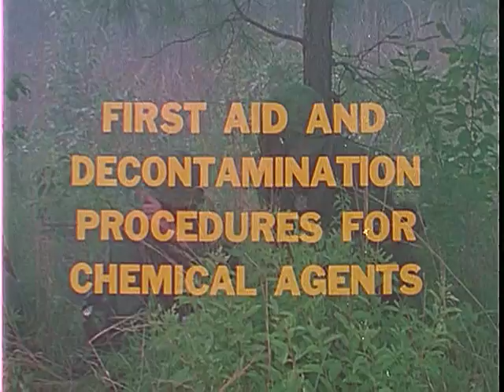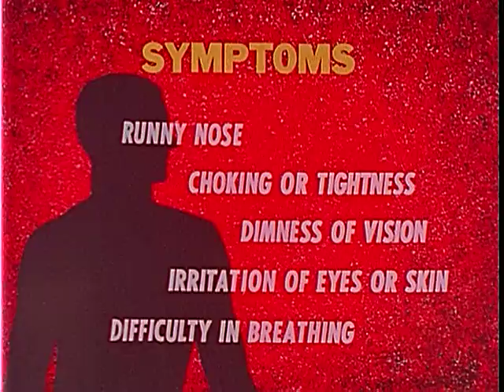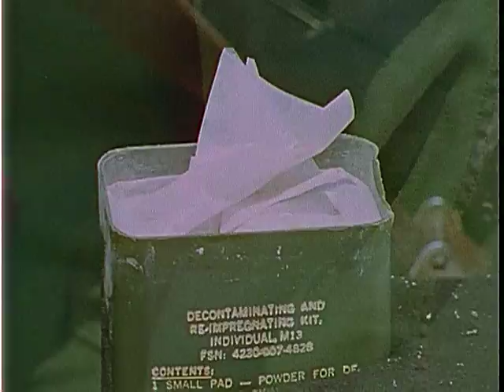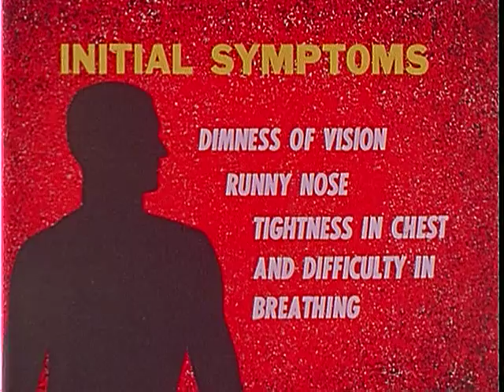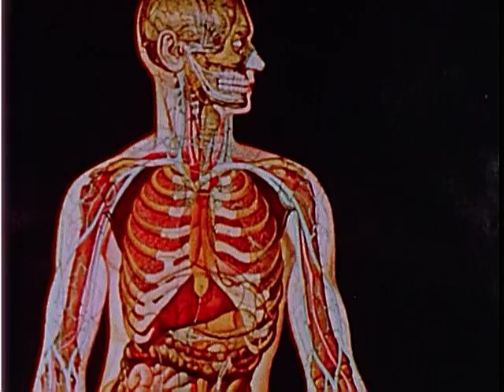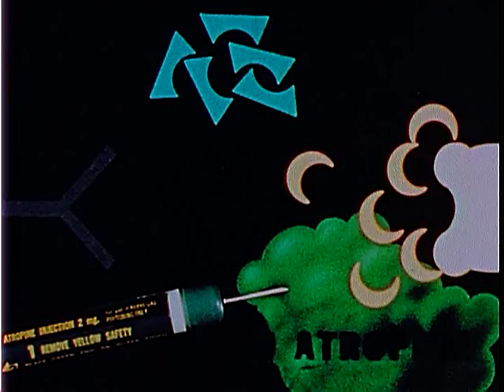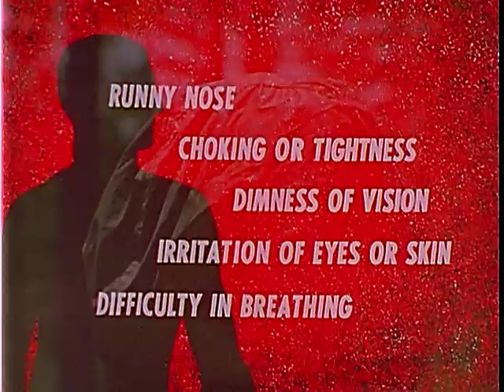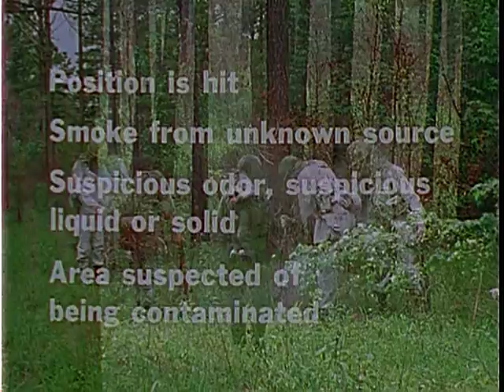First Aid And Decontamination Procedures For Chemical Agents (1973)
Demonstrates Importance Of Protection, And Procedures For Decontamination, Injection Of Atropine, And Artificial Respiration In A Contaminated Area.